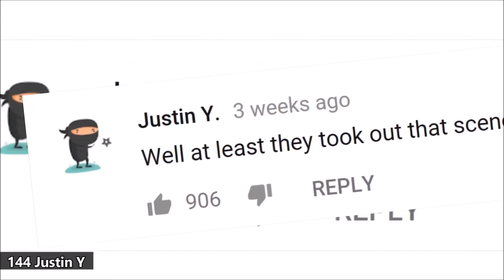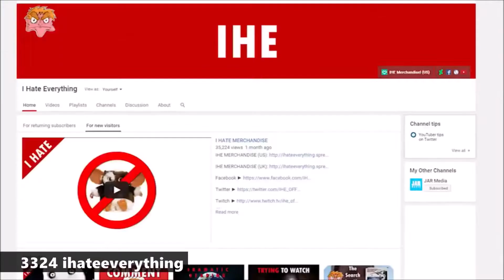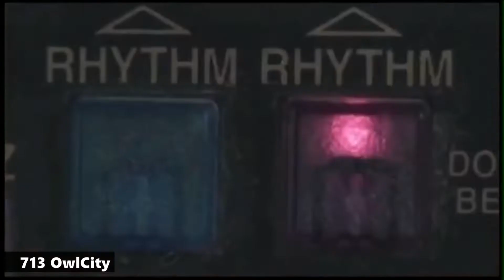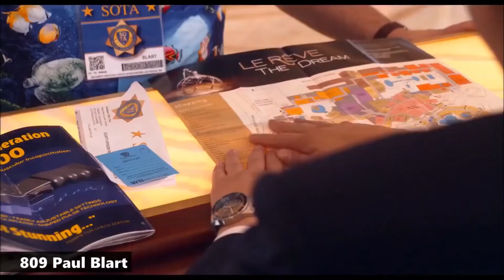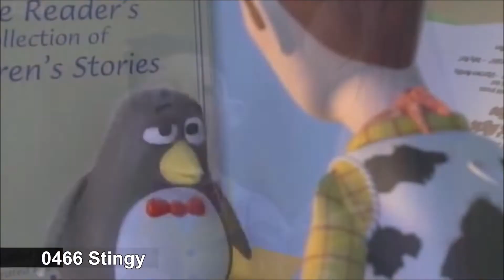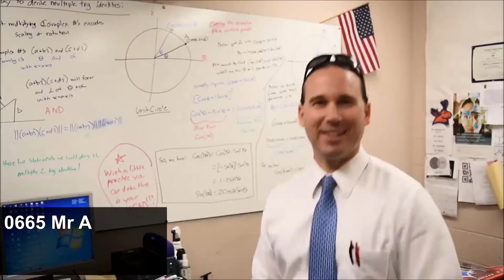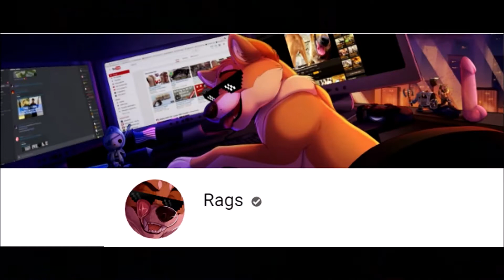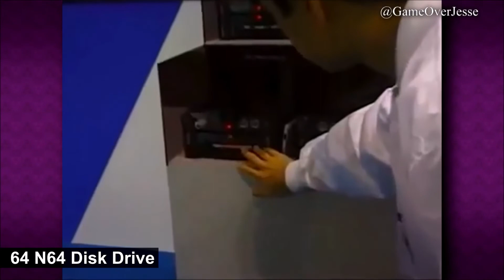EVERYONE IS HERE (Parts 1 & 2) - 850 Characters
Part 1 was released the same day as Smash Ultimate and Part 2 was released a few months later. No new characters were added besides the intro.